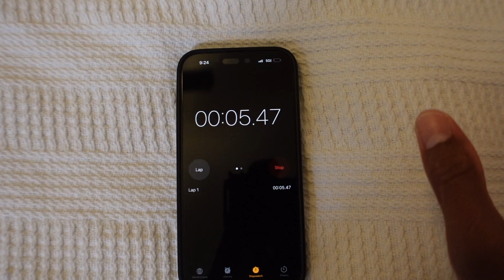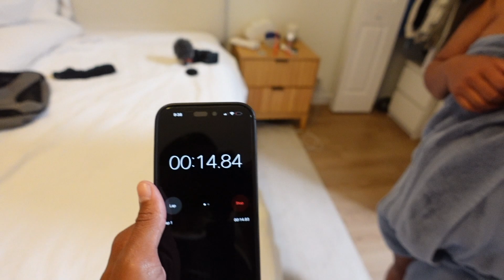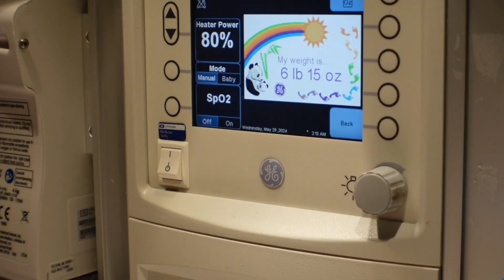OFFICIAL LABOR AND DELIVERY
Hey guys! Welcome back to a new video 🤍 we officially are sharing the labor and delivery video of meeting our son. We really hope you guys enjoy the video as much as we love sharing these special moments with you all. MUCH LOVE

xx Monique and Reese